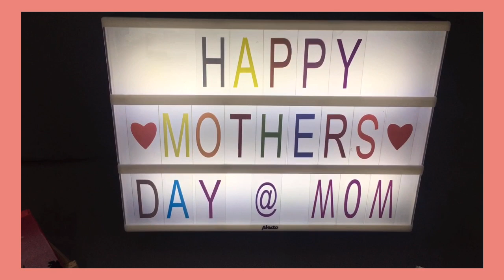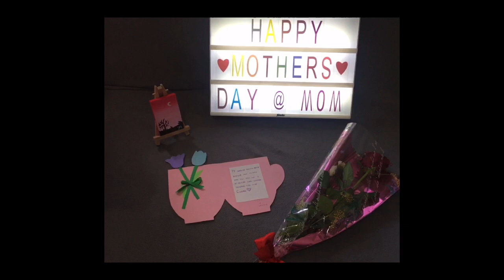Mother's Day Gift Idea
Mothers day#Gift#ideas

Special thanks to my lovely daughter and son for the gift i really really appreciate of all this.,makes my day so special mommy loves you both so much i love you kids to the moon and back...HAPPY HAPPY MOTHER's DAY TO ALL OVER THE WORLD.💕